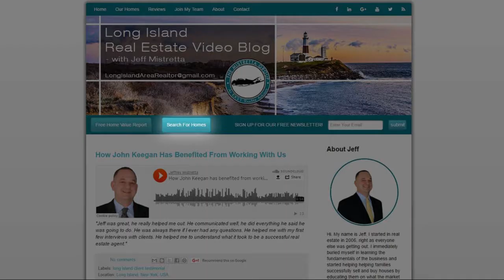Long Island Real Estate Agent: Don’t Let Rising Rents Trap You on Long Island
If you’re renting, you need to seriously consider buying a property of your own. Rental prices go up by an average of 3% per year. A 30-year mortgage loan will allow you to pay the same amount every month for 30 years. Over the course of 30 years your rental prices would increase at an alarming rate. You’re simply not getting a good deal by renting. Watch this video to learn more about the benefits of homeownership.

Want to sell your home?

Want to buy a home? Search all homes for sale